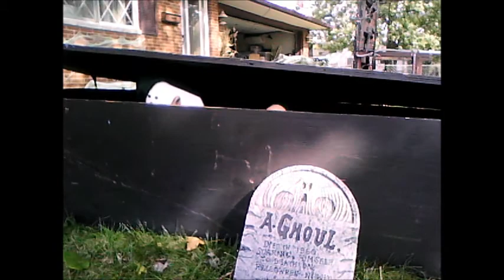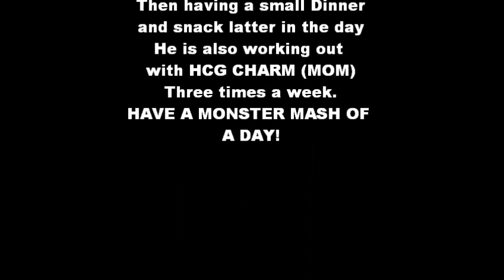HCG Family Healthy Chioces KIDS MONSTER MASH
Eating more like the European's seems to work well for the Hat king.
He is eating a large meal in the morning
healthy lunch
Then light dinner with a snack before 7:00 PM.
He Monster Mashed another pound this week. YAY
Have a great evening Family